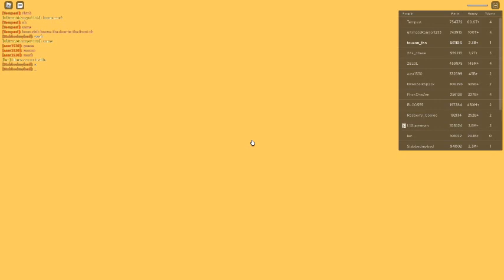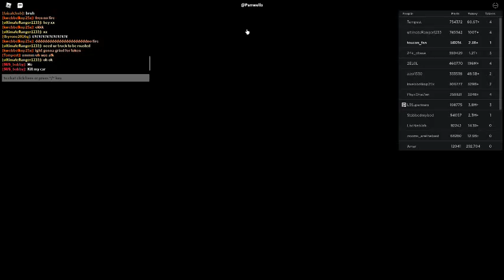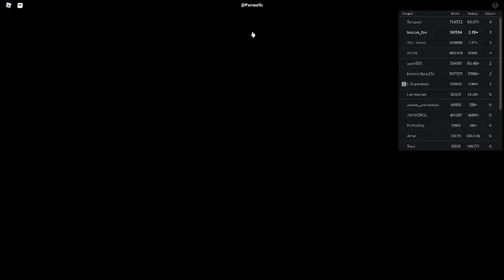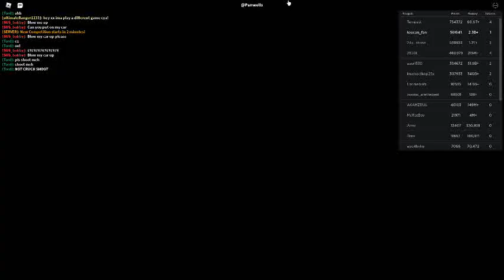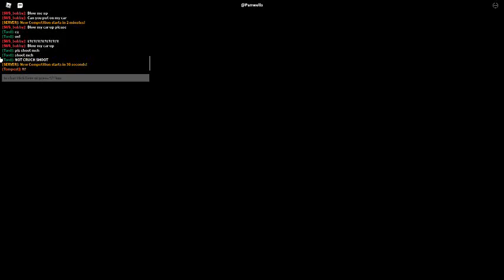Russia Car Crash Compilation 20104